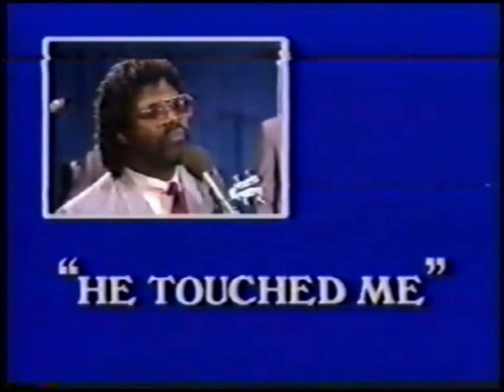HE TOUCHED ME - JAY CALDWELL & THE GOSPEL AMBASSADORS